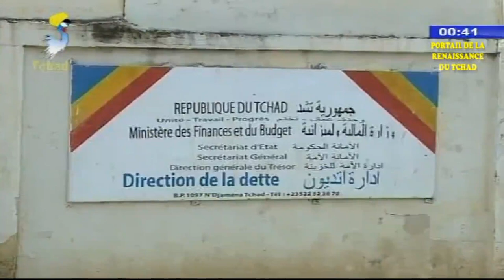جولة تفقدية لوزير المالية و الميزانية إلى فروع و أقسام الوزارة